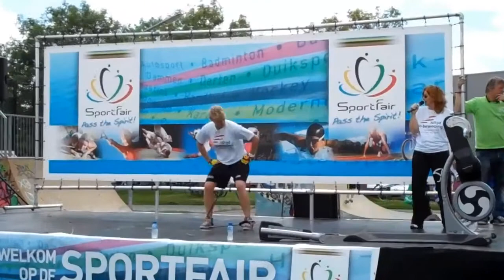Sportinstituut Frits van der Werff - Kranking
Tijdens de Sportfair 2011 in Opmeer - op sportterrein de Weyver - hebben sportclubs en -verenigingen uit de regio - onder grote belangstelling - laten zien wat ze bestaande en toekomstige leden te bieden hebben. In deze video laat Sportinstituut Frits van der Werff uitgebreid zien wat Kranking precies inhoudt.